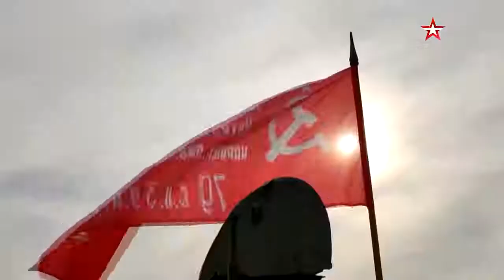February 23, 2021